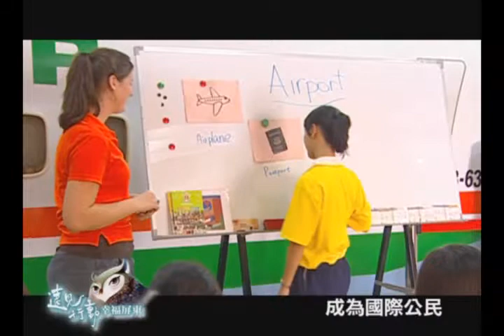幸福屏東育才無類篇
幸福屏東育才無類篇　影片來源：屏東縣政府